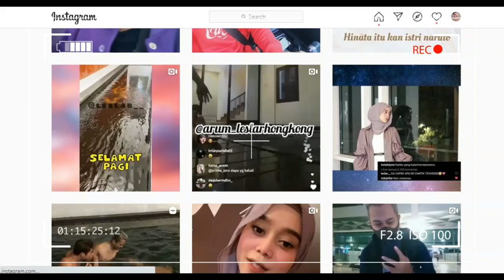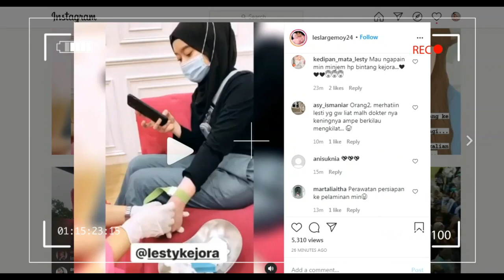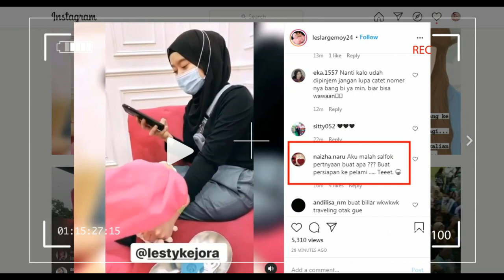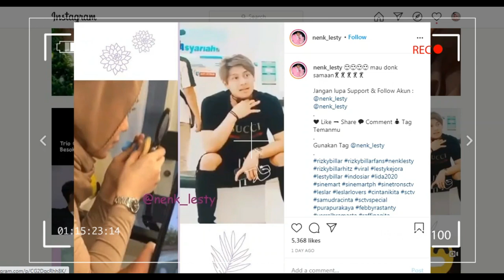vitamin malam,,dede lesti perawatan untuk sambut bang billar datang